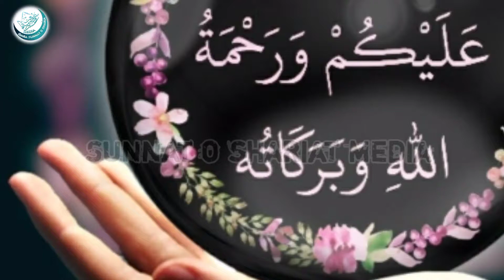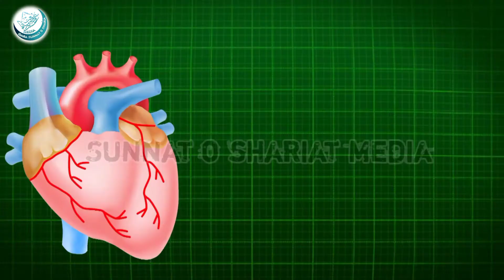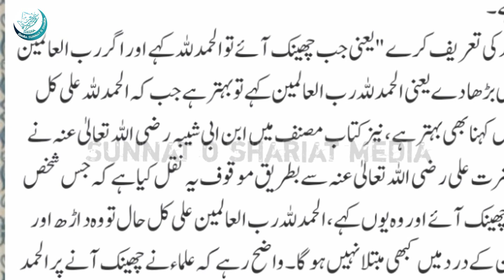wisdom of sneezing? in Hindi|छींक क्यूं आती है?|Sunaat o shariat media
About this vedio:! इस वीडियो में हम ने बताया है कि छींक आने का कारण क्या होता है? और छींक आने से इंसान का कितना बड़ा फ़ायदा  है, बड़ी बीमारियों से इंसान सुरक्षित रहता है वगैरा...

اِس ویڈیو میں اِس بات کی وضاحت کی گئی ہے کہ ہمیں چھینک کیوں آتی ہے؟اِس میں کیا حکمت اور راز پوشیدہ ہے،؟ اور اُس کے کیا فائدے ہیں وغیرہ۔۔۔۔۔۔
नूरानी कायदा पढ़ने के लिए इस लिंक पर किलिक कीजिए 👇👇👇👇
NOORANI QAIDAH PADHNE KE LIYE 👆👆👆👆

@MUFTI MARGUBUR RAHMAAN OFFICIAL